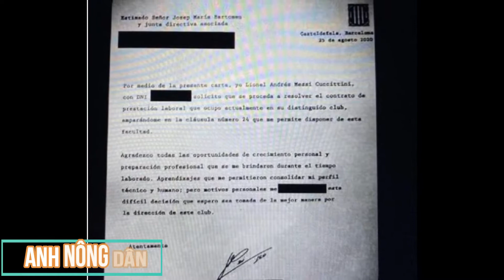MESSI ĐÒI RỜI BARCA NGAY LẬP TỨC II Anh nông dân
Việc Messi rời Barca chỉ còn tính bằng ngày, thậm chí là bằng giờ. Chính vì thế, câu hỏi được quan tâm nhất lúc này là: El Pulga sẽ chuyển đến đội bóng nào?
© Bản quyền thuộc về Anh nông dân
© Copyright by Anh nông dân Channel ☞ Do not Reup